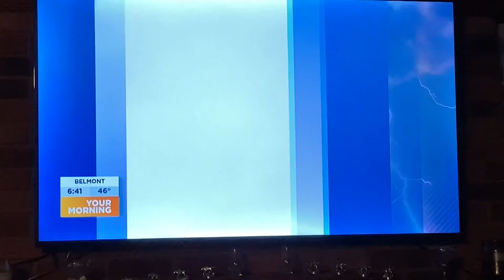Penelope’s 11th birthday